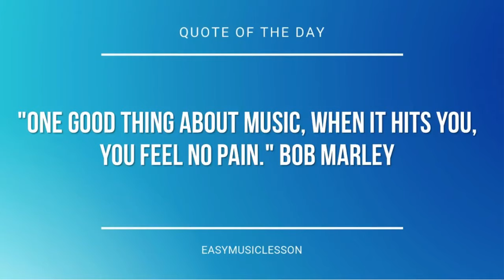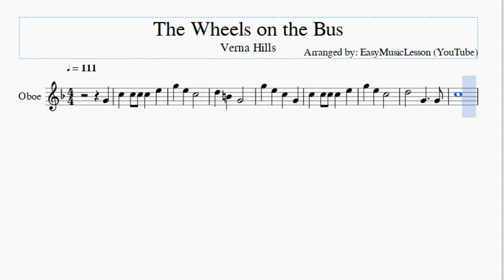Oboe Sheet Music: How to play The Wheels on the Bus by Verna Hills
Here is a sheet music/tab video on the song The Wheels on the Bus by Verna Hills on the oboe. A oboe sheet music arrangement which is transposed to notes that are easily played by oboe, for the song The Wheels on the Bus by Verna Hills.

EasyMusicLesson2 teaches you to play the your favorite instrument, through well-arranged sheet music so that you too can learn how to play The Wheels on the Bus by Verna Hills on the oboe as fast as you can. A oboe sheet music with backing tracks to help your play the song better.

Notes of the tutorial:
G4 C5 C5 C5 C5 E5
G5 E5 C5 G4
C5